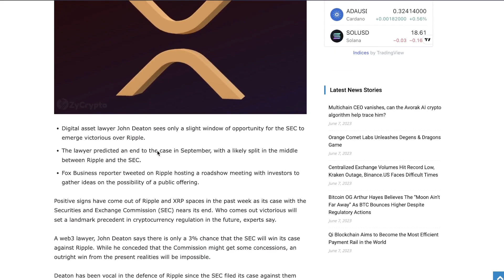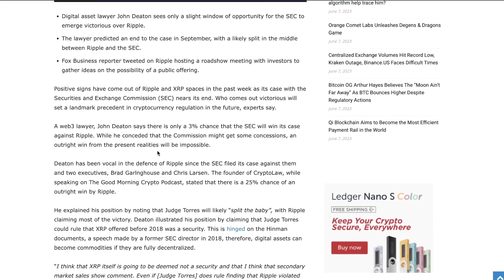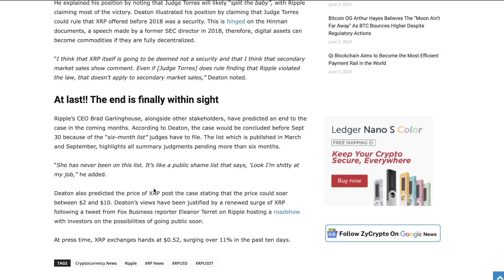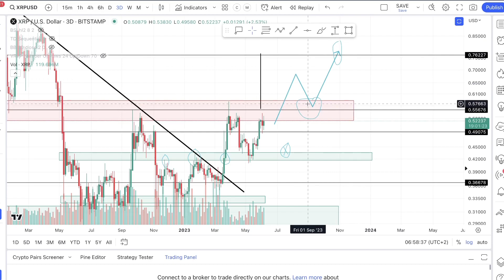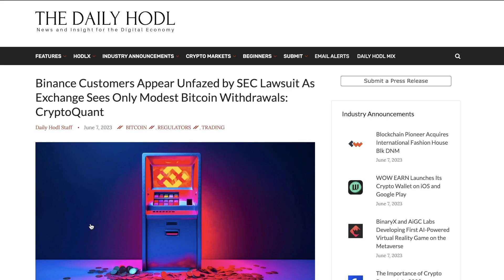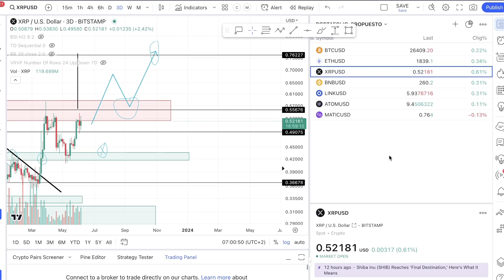Abogado: "Ripple tiene un 97% de probabilidades de Ganar a la SEC y XRP a ...."